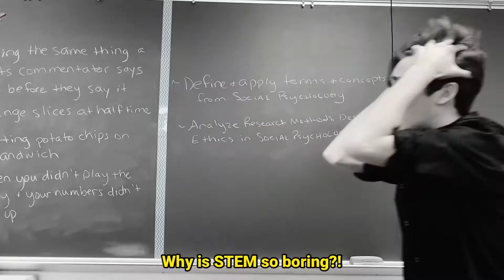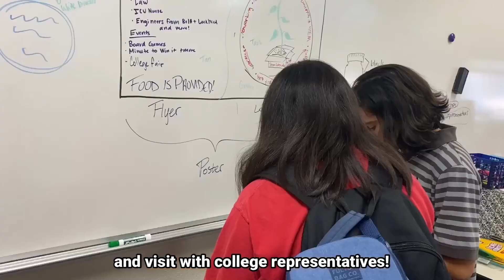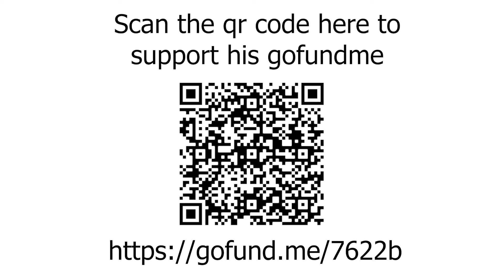Martin Student News November 1st